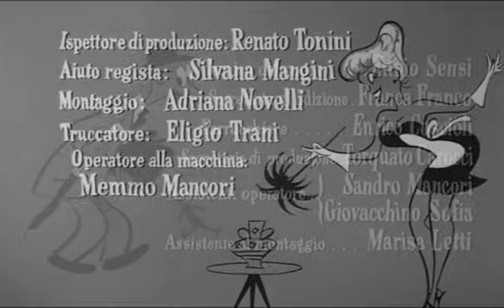Uomini e Nobiluomini - Film Completo by Film&Clips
Director: Giorgio Bianchi
Writers: Emo Bistolfi, Mario Guerra
Stars: Vittorio De Sica, Antonio Cifariello, Silvia Pinal, Elke Sommer

La casa del marchese Peccoli è sede di una lunga serie di inganni. Dai parenti ai dipendenti, nessuno sembra avere la coscienza a posto, ma i nodi vengono al pettine.